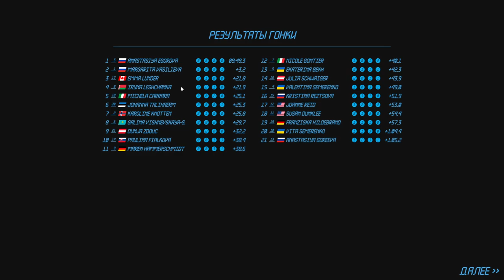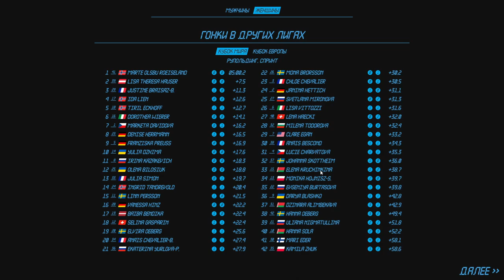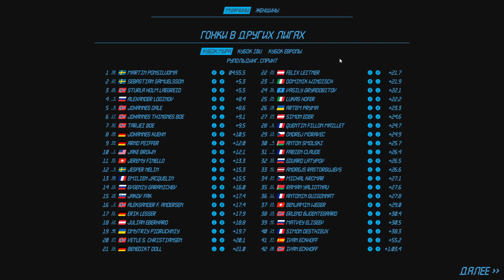NGL Biathlon Beta-2/ИГРАЕМ КАРЬЕРУ ЗА EMILIE KALKENBERG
Играем  и доигрываем концовку сезона)
Cмотрим и потдерживаем лайком и комментарием)